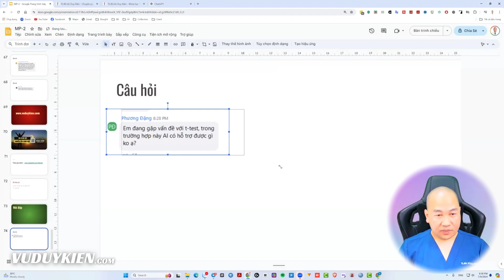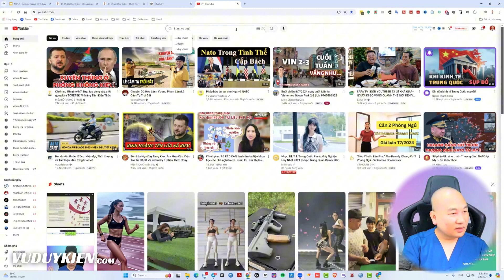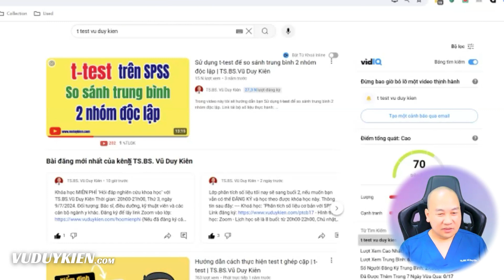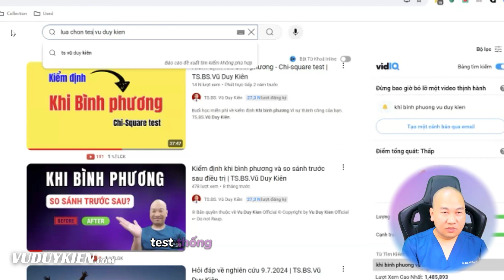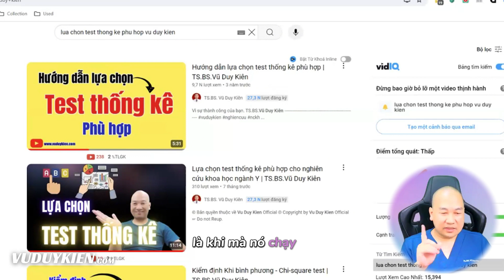Lựa chọn test thống kê phù hợp cho nghiên cứu | TS.BS.Vũ Duy Kiên